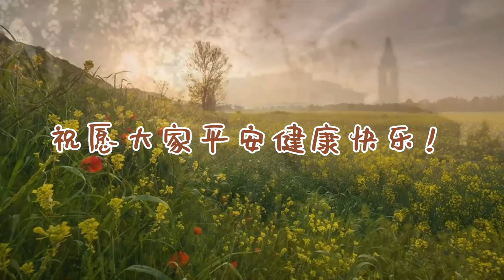(375)【養生妙招】失眠怎麼辦？揉開一根筋，調理失眠只需要15分鐘，簡單又有效！趕快揉起來😊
通里穴，是手少陰心經上的「絡穴」，是手少陰心經和手太陽小腸經聯絡的「樞紐」所在，它的「通」字，當通暢和溝通講。「里」，當鄰里、表裡講。通里穴，意思就是溝通表裡二經，令經氣暢通無阻之意。穴位找不准怎麼辦？很好辦，手腕上神門、陰郄、通里、靈道這四個穴位緊挨著，您都可以點揉，也可以用刮痧板刮，刮刮手腕助睡眠，簡單有效！

免責聲明：這些視頻僅供參考。我在本頻道上通過這些視頻提供的所有信息都不應被視為美容、飲食和保健專業人士建議的處方的替代品。如果您需解決具體問題（尤其法律、醫學等領域），建議您詳細咨詢相關領域專業人士。觀看者使用這些信息的風險自負。該頻道對任何傷害不承擔任何責任。